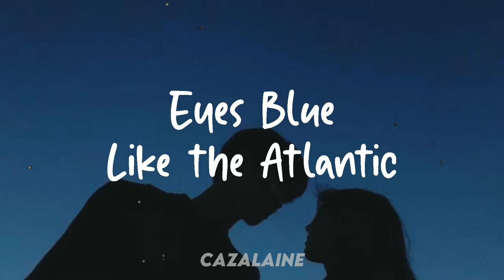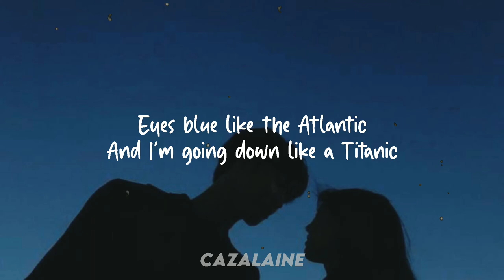Ghea Indrawari - Eyes Blue Like the Atlantic//Lyrics